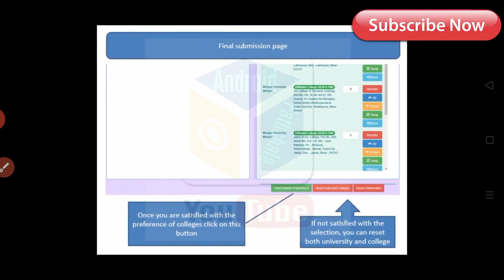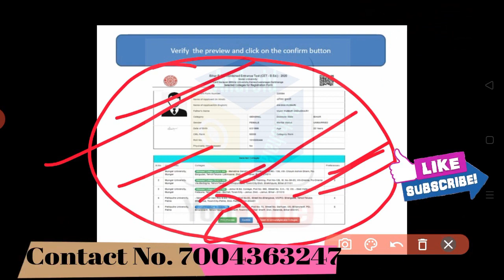Bihar B.Ed Admission 2021, सिर्फ Qualify है तो ये गवर्नमेंट कॉलेज का नाम जरूर डाले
40-100 नंबर पर College Choice इस तरह करे
सिर्फ Qualify है तो ये गवर्नमेंट कॉलेज का नाम जरूर डाले
Bihar B.Ed Admission college choice form 2021
Bihar B.Ed College choice form apply now
बिहार बीएड कॉलेज चॉइस 2021
बिहार बीएड काउंसलिंग 2021
बिहार बीएड गवर्नमेंट कॉलेज 2021
बिहार बीएड कॉलेज चॉइस फार्म कैसे आवेदन करे
बिहार बीएड काउंसलिंग फार्म कैस भरे
How to fill bihar b.ed college choice form 2021
How to apply bihar b.ed College Choice form 2021

Important All Bihar B.Ed & D.El.Ed Video

Bihar B.Ed All important Video Link